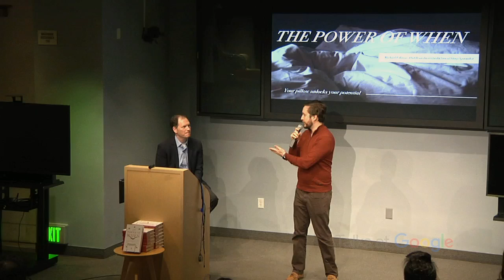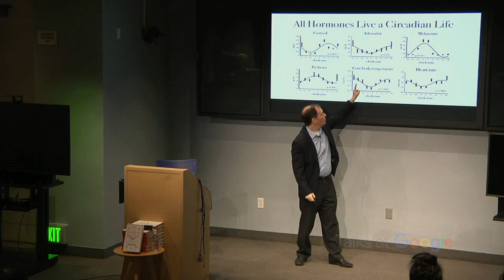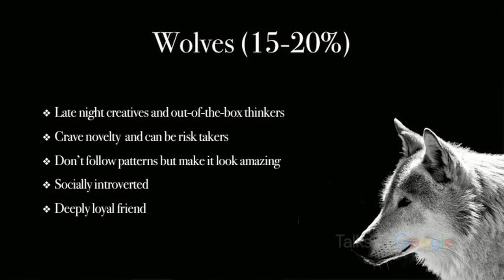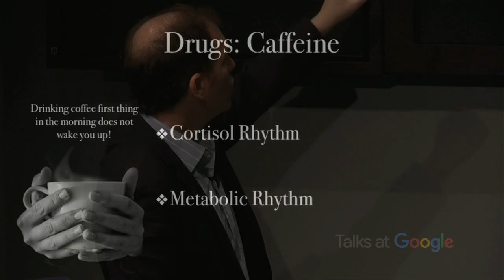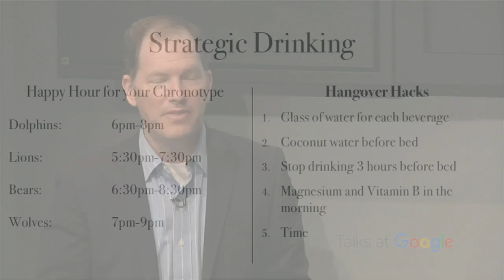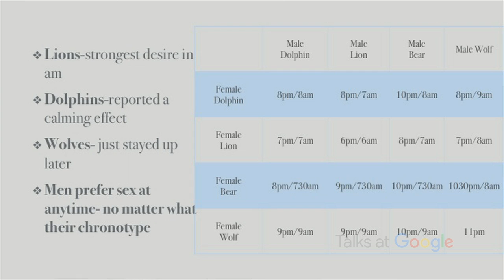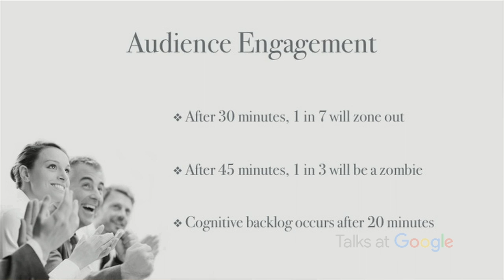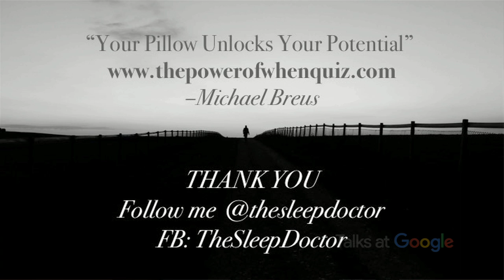The Power of When | Michael Breus | Talks at Google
The advice from Dr. Michael Breus' recent book advises the best time to do everything--from drink your coffee to have sex or go for a run--according to your body's chronotype.

Most advice centers on what to do, or how to do it, and ignores the when of success. But exciting new research proves there is a right time to do just about everything, based on our biology and hormones. As Dr. Michael Breus proves in THE POWER OF WHEN, working with your body's inner clock for maximum health, happiness, and productivity is easy, exciting, and fun. THE POWER OF WHEN presents a groundbreaking new program for getting back in sync with your natural rhythm by making minor changes to your daily routine. After you've taken Dr. Breus's comprehensive Bio-Time Quiz to figure out your chronotype (are you a Bear, Lion, Dolphin or Wolf?), you'll find out the best time to do over 50 different activities. Featuring a foreword by Mehmet C. Oz, MD, and packed with fascinating facts, fun personality quizzes, and easy-to-follow guidelines, THE POWER OF WHEN is the ultimate "lifehack" to help you achieve your goals.